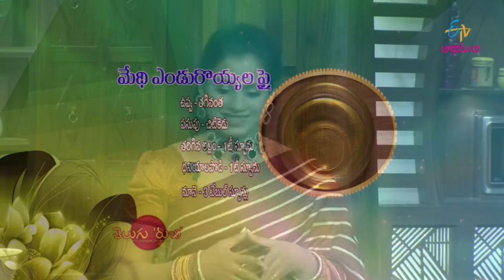Methi Yendu Royyala Fry | Endu Royyala Fry in Telugu | Prawns Fry | Prawn Koliwada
Experience the tasty regional dish Methi Yendu Royyala Fry primarily prepared with fenugreek leaves, dried prawns, onion and other essential aromatic spices.